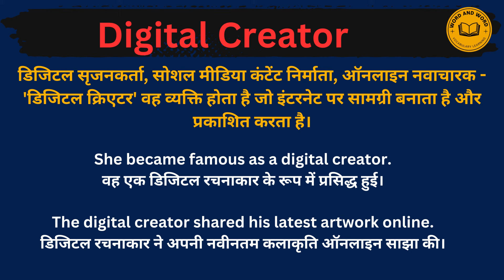Digital Creator meaning in Hindi/Digital Creator का अर्थ या मतलब क्या होता है.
Digital Creator meaning in Hindi.
Digital Creator का अर्थ या मतलब क्या होता है.
Digital Creator Matlab kya Hota hai.
Digital Creator Hindi Meaning.
Digital Creator explained in detail.